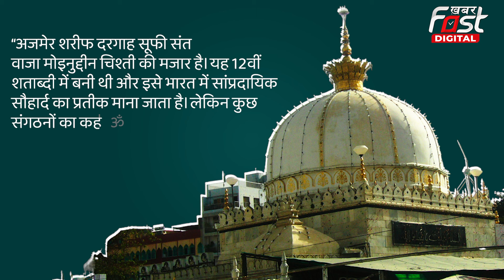Ajmer Sharif Dargah में मंदिर के दावे पर मचा हंगामा, क्यों बढ़ रहा है विवाद?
हिंदू सेना के अध्यक्ष विष्णु गुप्ता की ओर से दायर याचिका में दावा किया कि अजमेर शरीफ दरगाह का निर्माण एक प्राचीन शिव  मंदिर को तोड़कर किया गया है। उन्होंने इसके प्रमाण के लिए ऐतिहासिक दस्तावेजों और स्थानीय किंवदंतियों का हवाला दिया। इन दावों के बाद हिंदू संगठनों ने दरगाह का सर्वे कराने की मांग की है, जैसा कि वाराणसी के ज्ञानवापी मस्जिद मामले में हुआ था।